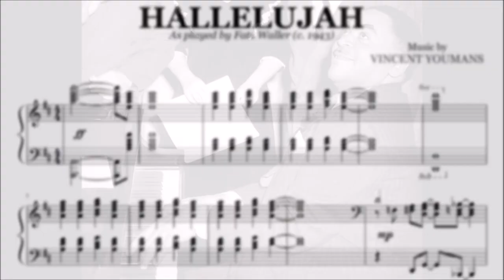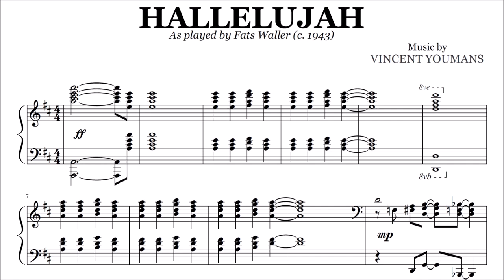Fats Waller - Hallalujah (1943 acetate) | Stride Piano Transcription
"Hallelujah" as played by Thomas "Fats" Waller in a rare acetate recording. Transcribed by Paul Marcorelles. Fats Waller (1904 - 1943) was a jazz pianist of the swing era and a genius of the Harlem stride piano style.

♫ Listen to the original recording : youtu.be/5E5m_h-_9is